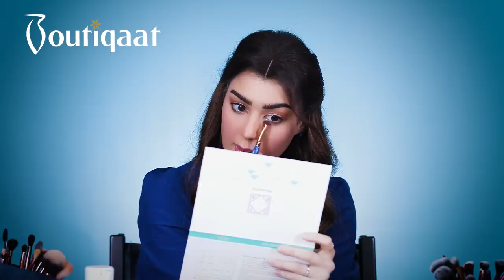Makeup Tutorial by Shaimaa Waleed |Boutiqaat - ميكاب توتوريال شيماء وليد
للاطلاع على بوتيك شيماء وليد وماتوفره من منتجات وماركات

400+ exclusive partnerships with the region’s celebrities & influencers😍